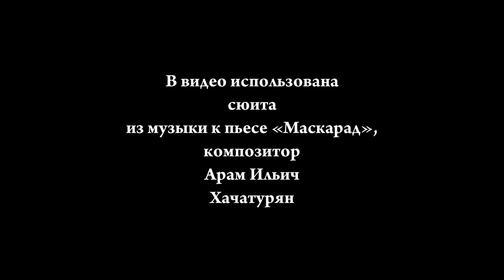Развод мостов: Ночь града Петрова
Петроград и развод Дворцового моста – вид с кораблика на Неве.